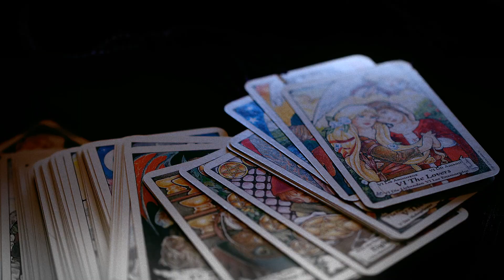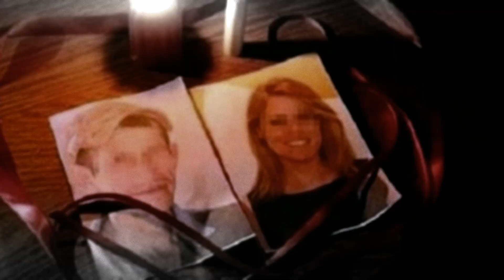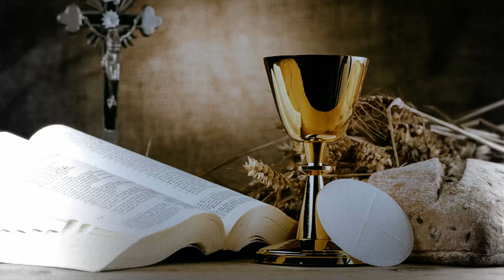LA ACCIÓN DEL ENEMIGO